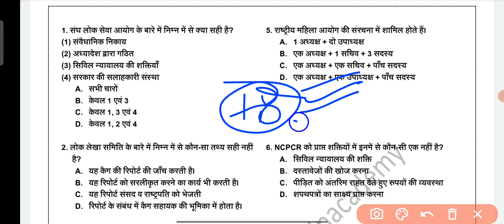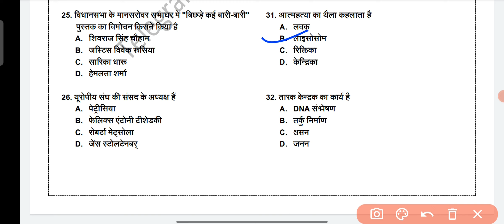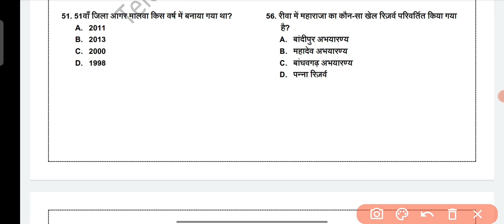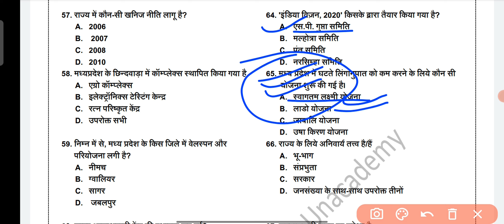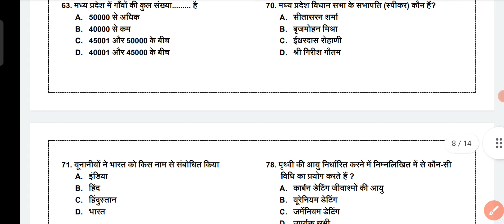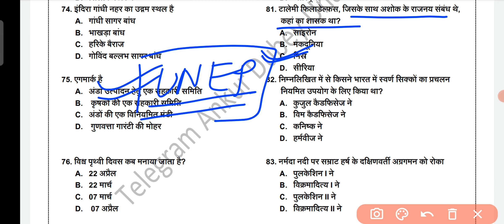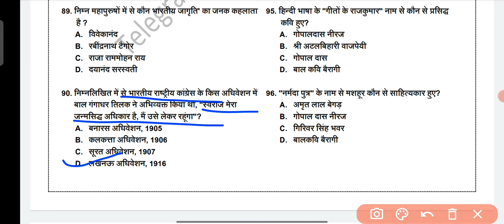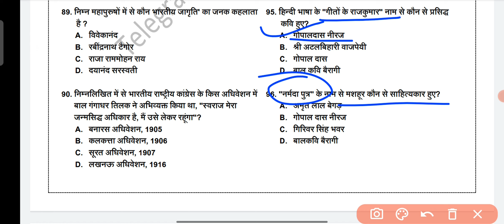Mppsc pre test series 2021 || mppsc full length test 2021 || mppsc exam 2021 practice test